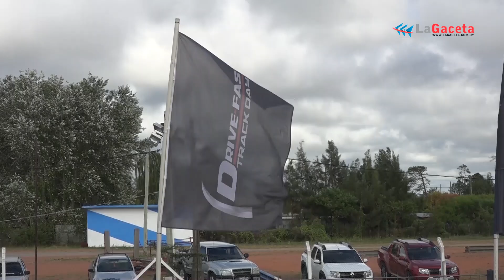Autódromo Víctor Borrat Fabini: AUVO comenzó las actividades 2023 con el Driver Fast